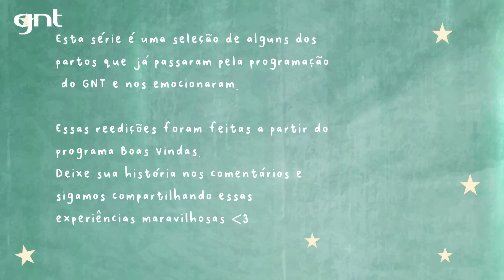Nascimento de bebê arco-íris: gravidez após 1 mês de perda | Partos Emocionantes | Boas Vindas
Elaine aguarda a chegada de sua primeira filha, um bebê arco-íris (bebês que nascem de uma mãe que teve anteriormente um aborto espontâneo ou uma perda prematura). A gravidez veio pouco depois de uma perda, vivida na primeira gravidez. Marina nasceu em um parto normal na banheira cheio de amor 🥰